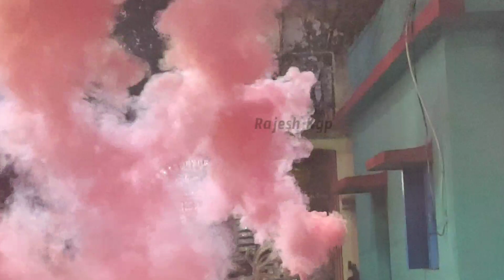BIDHANPALLY Mata Aagman सोलापुरी माता की जय